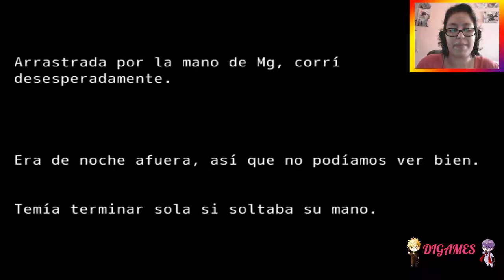(RPG) Candle #7 - Final 2 y 6 ¿Continuará ....?